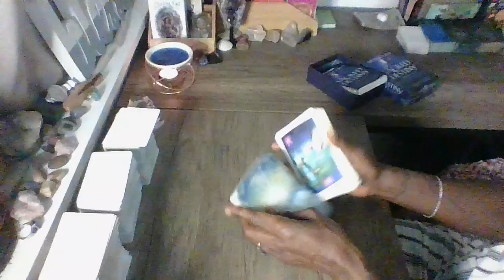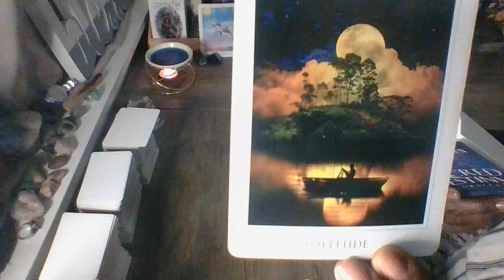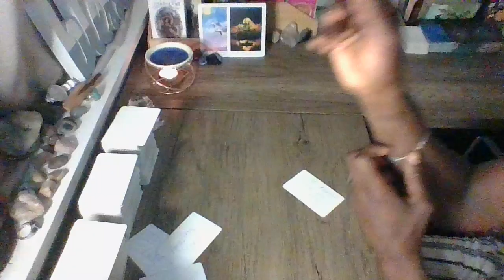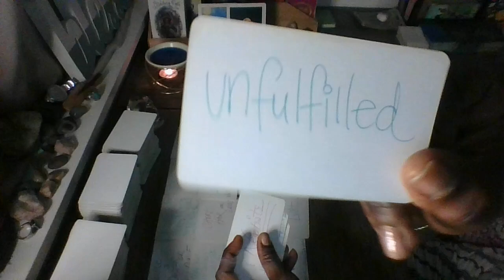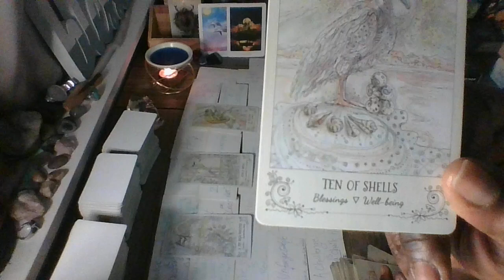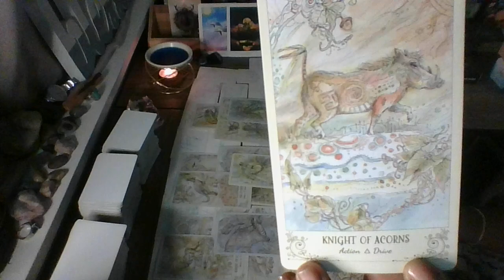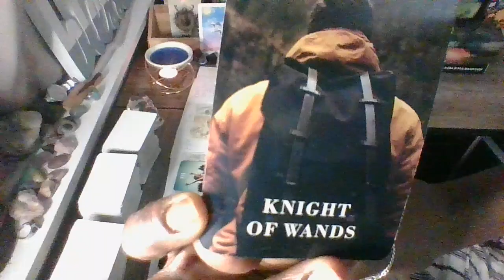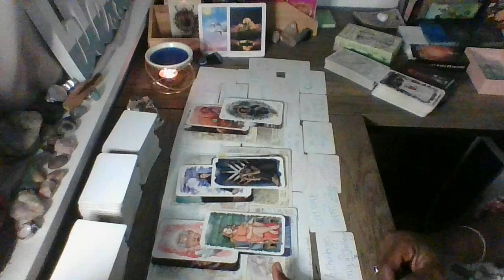Ophiuchus Oct 2024...You tried many times to fix this marriage, you are feeling some type of way!!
Ophiuchus Oct 2024 Reading